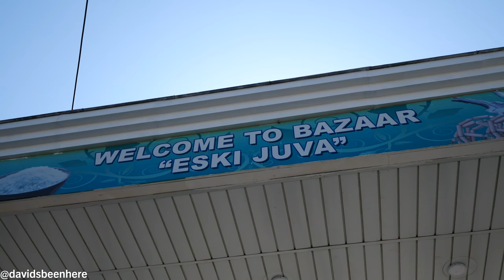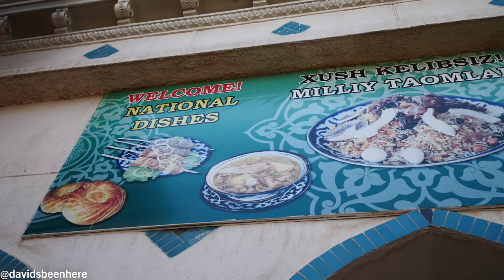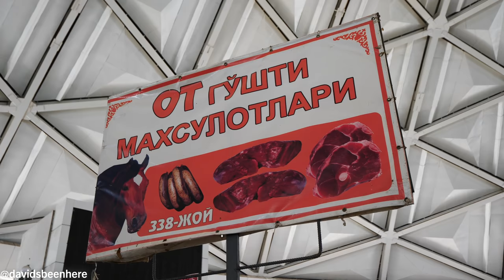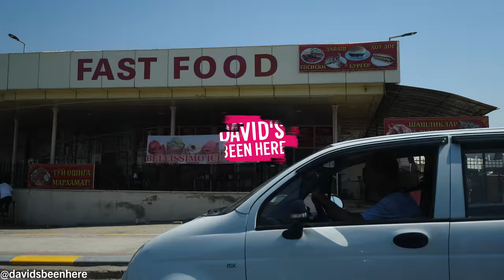Uzbekistan STREET FOOD Tour of Chorsu Bazaar - Hasib, Honim & Norin | Tashkent, Uzbekistan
My whirlwind time in Tashkent, Uzbekistan continued with an unforgettable Uzbekistan street food tour of Chorsu Bazaar, where I tried incredible traditional dishes like hasib, honim, and norin. Come along with me on my exciting Uzbekistan street food market visit!

Chorsu Bazaar is the largest and oldest traditional bazaar in Tashkent. Inside the massive, domed complex, you can find vendors selling fresh fruits, vegetables, and vendors. There are also vendors outside selling street food, and a nearby market that sells crafts and silks.

We headed to the left, straight to the food. There was a small vegetable market, where I could see cucumber, peppers, tomatoes, and much more!

The street food was down some stairs and to the right. I could see people eating somsas and corn. The smell was incredible! I started with some lamb sausage made of intestines called hasib. It was super tender and was full of flavor! Then I tried some horse meat with cheese called norin. The horse meat was dense and gamy, but so tasty!

Next, I tried honim, which is like a dumpling made with tomatoes, chilies, and onion. We took some honim, norin, and hasib to a nearby table to eat in the communal dining hall. The hasib was down in a soup. The tender meat absorbed the flavor of the broth. I could tell it had never been frozen!

The homim was filled with potatoes and topped with onion. The flavor was similar to an Italian pasta. The dough was thin and you get lots of filling. The potatoes inside are thinly sliced. I served us some tea for my throat.

The narib was like a horse salad. The cheese was really nice and didn’t have a lot of flavor. Most of the flavor was in the horse meat. I loved the crunch of the onions.
Then, I went with the beef kebab, which is cooked in lamb fat. It was phenomenal! The combination of the two was insane. It’s one of the best kebabs I’ve ever had in my life! It had a bread crust. But the hasib was my favorite!

I woke up with no voice, but the green tea was helping!

The meal cost me about 56,000 som, or about $5 or $6 USD. Everyone was so nice and friendly. Next, we found some plov, which is the national dish. It’s a mix of rice, raisins, vegetables, peppers, egg, and beef.

The main section of the bazaar had lots of souvenirs like clothes, pottery, hand-painted plates, and more. Finally, we headed into the domed section of the complex. It was all meat and spices, as well as dried fruits, nuts, and spices. It felt like a massive stadium! The smell was amazing!

There were lamb, beef, horse, and chicken everywhere. The butcher taught me to chop some meat. Then I saw some huge horse sausage, a horse heart, and some huge beef liver. There were so many cuts of meat, as well as organ meat, cow bones, and more.

On the second floor were nuts, dried fruits, and spices. From there, I had an amazing view of the whole domed market. I tried a dried apricot, which I loved! It was like fruit chewing gum. Then, I tried a prune, which was very dense and dry. They’re dried in the shade, so they don’t lose all their moisture!

Next, I had a dried kiwi, which was the best kiwi ever. It was nice, moist, and dense. There were also platters of nuts and fruits. There were hundreds of vendors. Then, we visited the souvenir market.

We passed restaurants, fruits, and spices to get there. The aroma was unreal! We passed through a maze-like clothing market. Everything was super affordable.

The souvenir shop had lots of vests and figurines of old men. There were also beautiful traditional hats, leather boots, and more. I got a fruit bowl, a jewelry box for my niece, and a hat as a gift. What a day!

I hope you enjoyed my tour of Chorsu Bazaar!